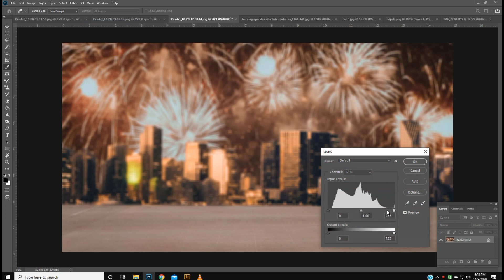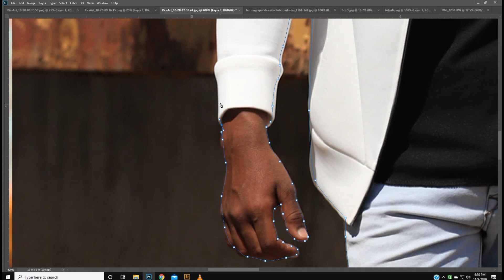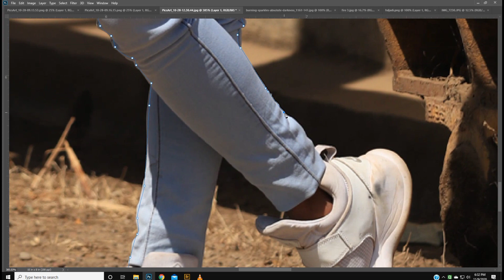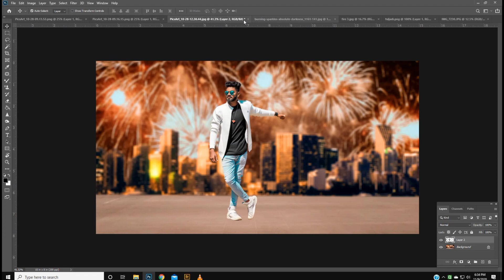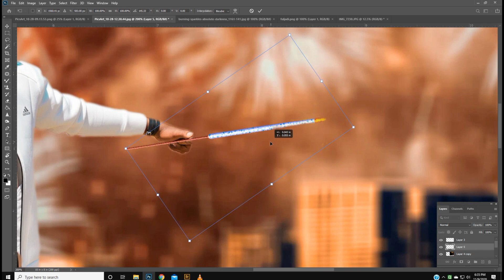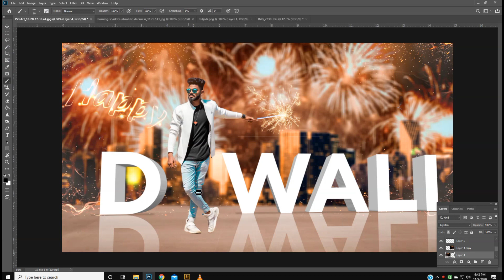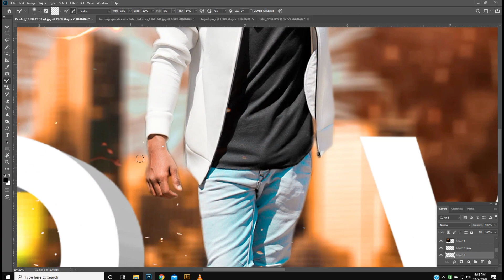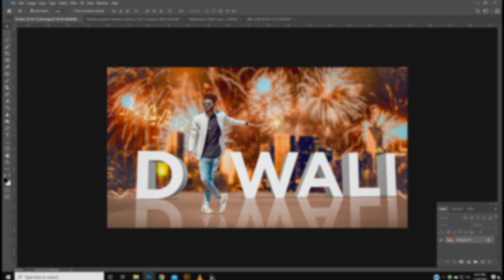Photoshop Happy Diwali Photo Editing Tutorial 2020 - SM edit's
Thanks for Being With us, Share your more valuable opinion and feedback in the comment section below.